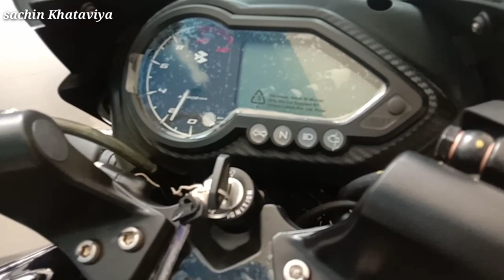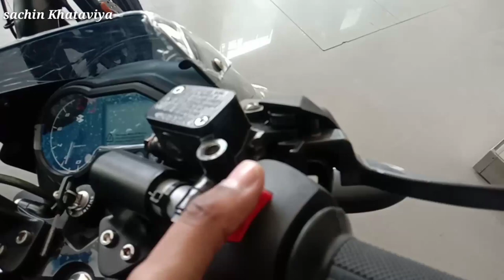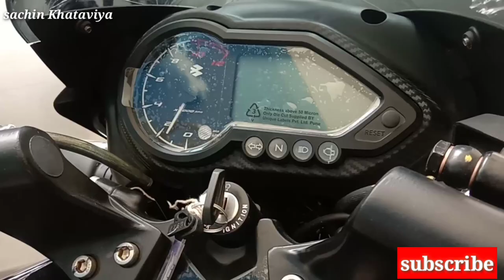2020 Pulsar 125 Split Seat BS6 Launch Date? | Features | 5 New Changes | Price & Mileage | Lockdown?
2020 Pulsar 125 Split Seat BS6 Launch Date? | Features | 5 New Changes | Price & Mileage | Lockdown?

Ajj is video Me 2020 Pulsar 125 Split Seat BS6 Launch Date? | Features | 5 New Changes | Price & Mileage | Lockdown?